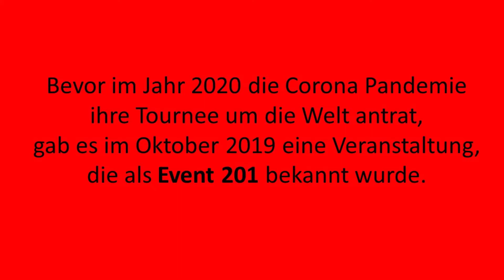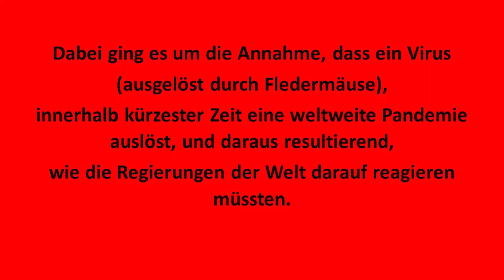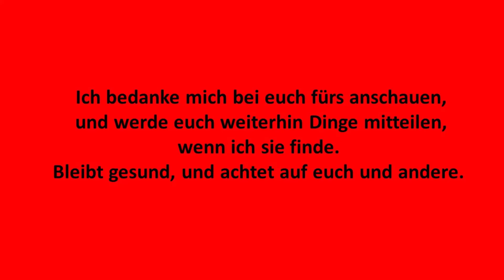37 - Short Information - EVENT 201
In dieser neuen "Short Information", geht es um Auffälligkeiten der Primzahl 37 (und ihrem vielfachem), im Zusammenhang mit dem "EVENT 201" und der immer noch stattfindenden Corona Pandemie.